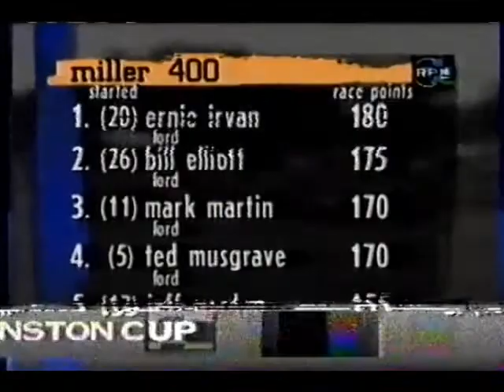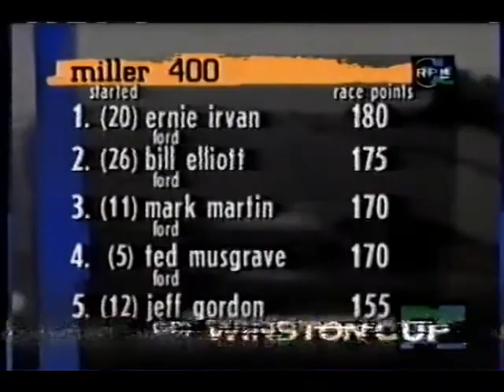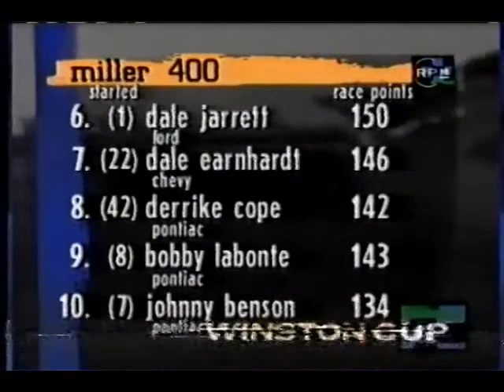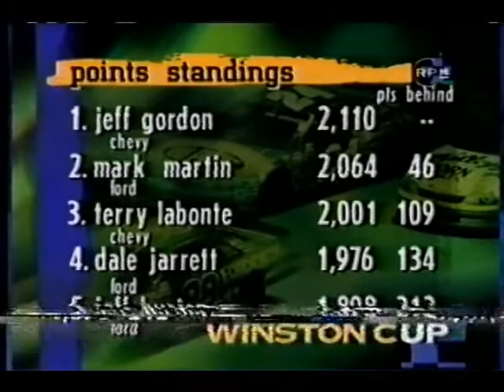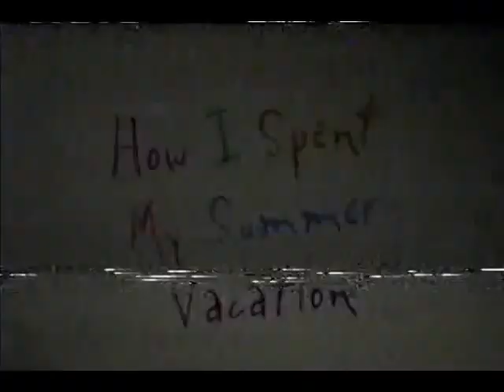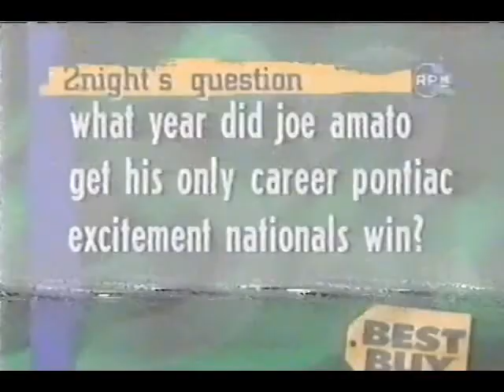RPM 2Night June 15 1997